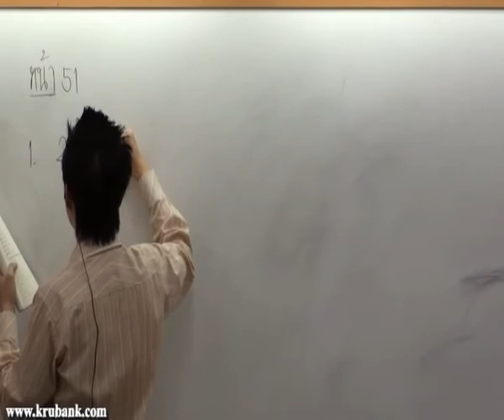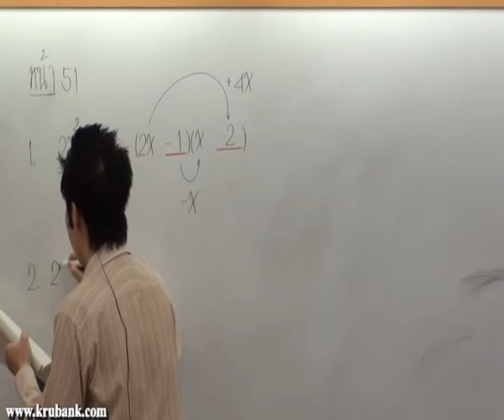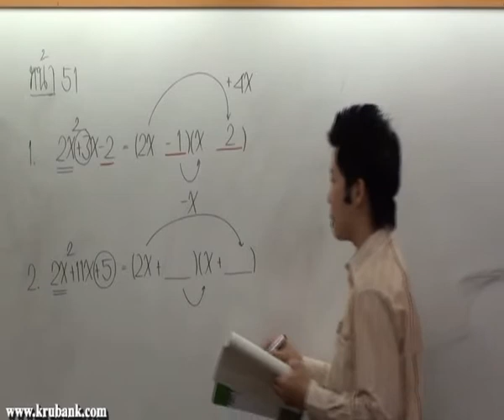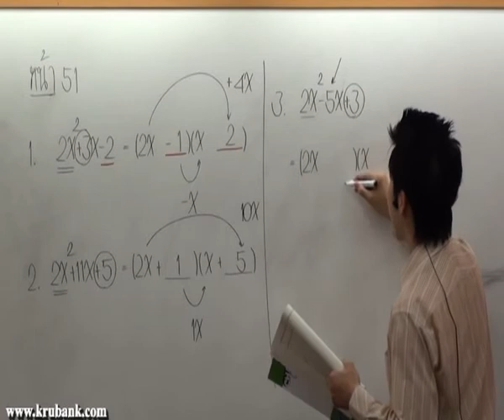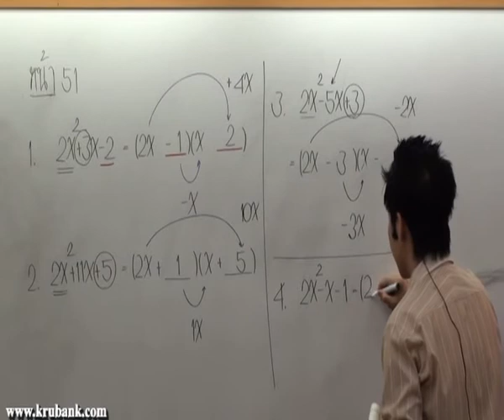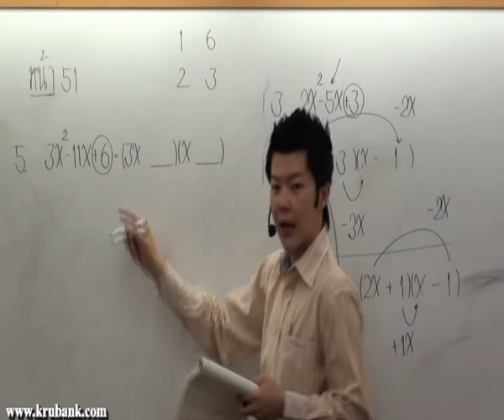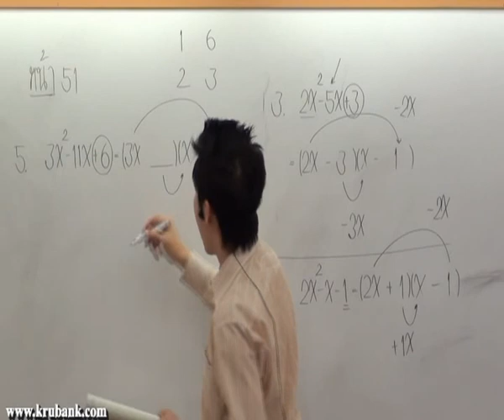การแยกตัวประกอบพหุนาม ม 3 คณิตศาสตร์ครูพี่แบงค์ part 6